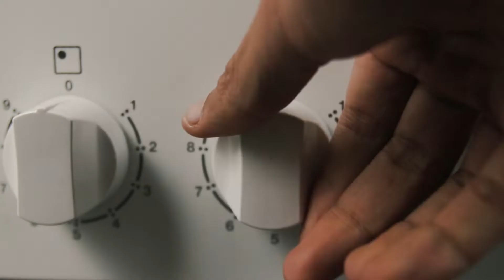VLOG DAG 4 | Lower Body Explosive Training & Muscle Ups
Yo!

Hierbij de vierde dag van mijn explosive trainingschema:

SET 1:
4 x 5 single leg deadlift (elk been)
4 x 5 sprong met landing
4 x 3-5 muscle ups

SET 2
3 x 6 rear foot elevated split squat
3 x 30 dumbell shoulder raises

1 min horse stance